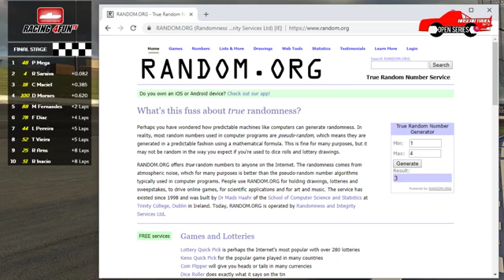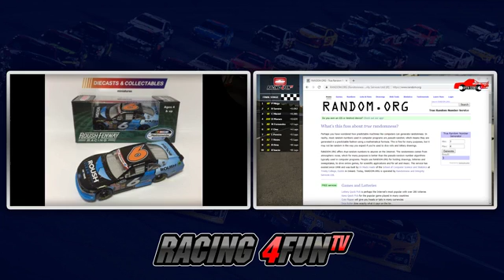Nascar Truck Open Series - ETAPA 2 - KANSAS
Narração: Leandro Vieiras
Comentários: Rodrigo Munhoz

Oferecimento:
Deep Art Store

JAWS GRAPHICS